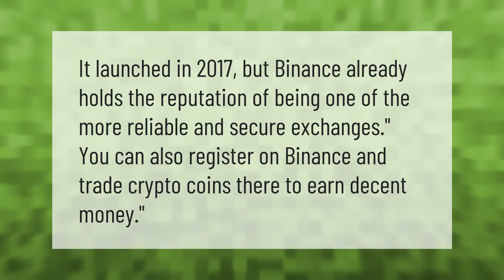Can Binance be trusted?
00:00 - Can Binance be trusted?
00:33 - Is Binance evil?

Laura S. Harris (2021, May 21.) Can Binance be trusted?
    AskAbout.video/articles/Can-Binance-be-trusted-247236